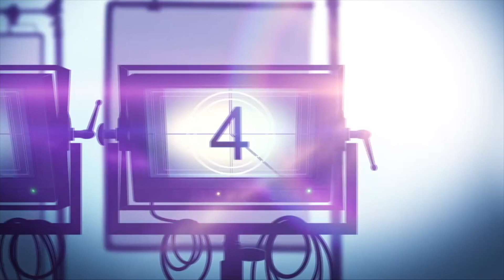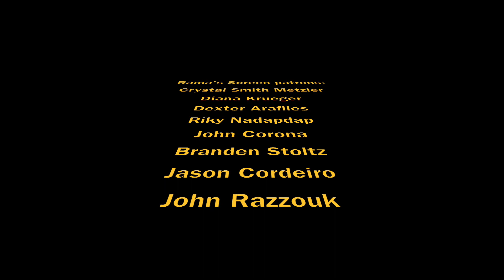My Interviews with Disney Channel's 'COOP AND CAMI ASK THE WORLD' Stars